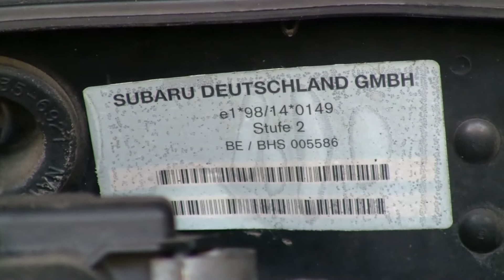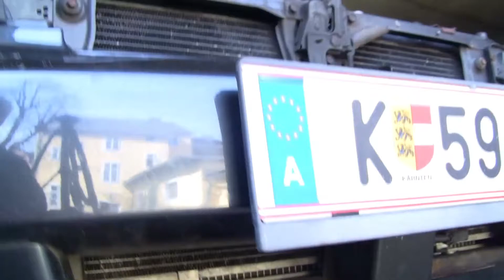Reupload: Subaru Legacy Anlasserwechsel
Ich habe vergessen, Adress-Hinweise aus zu blenden.
Deshalb Reupload, es fehlen 5 Sekunden.
Da Youtube eine nachträgliche Änderung nicht mehr zulässt, bzw ich es nicht schaffe. Egal was ich versuche.
Sorry hierfür.

Biketeile-Service.de ist Cooperationspartner von Niceice36.de und umgekehrt.

1.) Musik ist Copyright- und Royality Free und wird von mir nicht für kommerzielle Zwecke verwendet.
2.) Der Kanal enthält unter Umständen Produkte und/oder Hinweise zu Bezugsquellen. Ich erziele derzeit keinen kommerziellen Nutzen daraus, wenn nicht anderweitig erwähnt.

3.) Mein Kanal und meine Videos dienen der Unterhaltung.